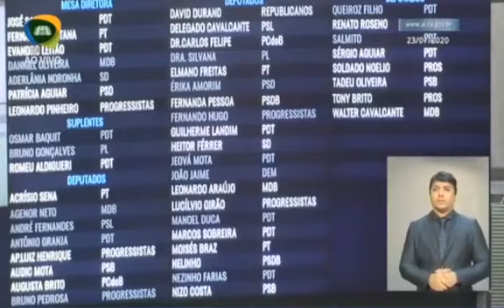Pronunciamento 23 de julho de 2020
No pronunciamento feito na Assembleia Legislativa do Ceará depois do retorno aos trabalhos presenciais fiz questão de me solidarizar com as famílias das vítimas do coronavírus, parabenizar profissionais que trabalham no enfrentamento à pandemia e denunciar a postura genocida do (des)governo federal.